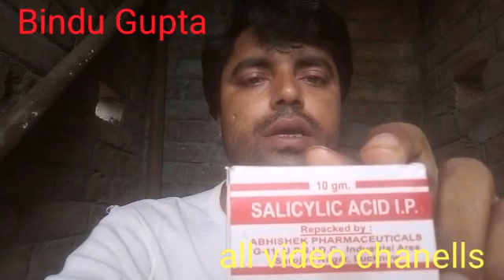SALICYLIC ACID || मस्सों दाद खाज खुजली आदि रोगों के लिए powdar daad ko khatam Kar de#SALICYLIC